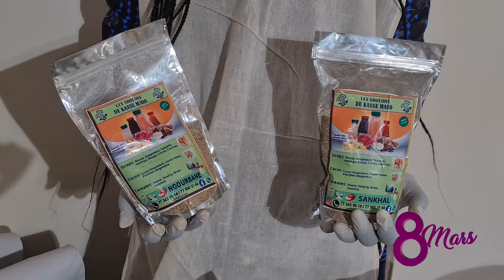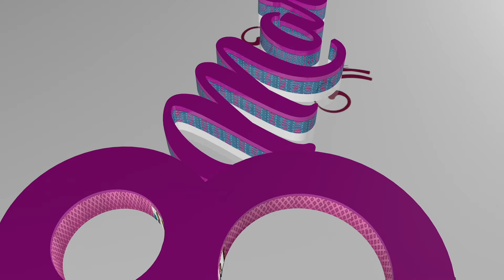Spécial 08 Mars - A la découverte des femmes battantes - 06 Mars 2023